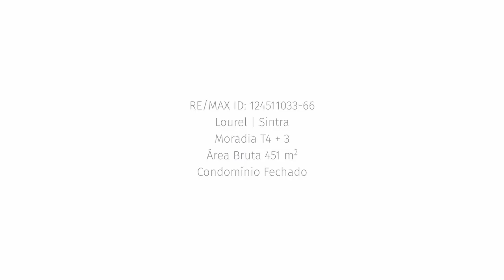Moradia Villa da Pena - Sintra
Moradia T4+3 com jardim e piscina, integrada no condomínio privado Villa da Pena, em Sintra.

Aguardo o seu contacto para esclarecimento e agendamento de visita ao imóvel.

Próxima do centro histórico de Sintra e de Cascais, a uma curta distância da Praia das Maçãs e a meia hora do Aeroporto de Lisboa, com bons acessos ao IC19, A16 e A5.
Junto a áreas comerciais e de lazer, farmácia, restaurantes, escolas internacionais, como The American School in Portugal (TASIS) e Carlucci American International School of Lisbon (CAISL).

Esta moradia de Arquitetura Bioclimática insere-se em condomínio privado, de onze moradias de luxo com área total de 11.300m2, com 451 m2 de área bruta de construção, com 220 m2 de área bruta privativa e 231 m2 de área bruta dependente, é composta por três pisos com a seguinte distribuição:

No piso térreo encontra-se a zona social com um hall de entrada (14 m2), uma sala (43 m2) com duplo pé direito, lareira e acesso direto ao jardim (60 m2), uma cozinha equipada com península, uma zona privada com uma suíte (23 m2), um quarto (16 m2), um quarto (16 m2) e um casa de banho de apoio aos dois quartos. Todas as divisões neste piso têm acesso direto ao exterior.

O primeiro piso dispõe de uma mezzanine (23 m2), com uma suíte (17 m2) e acesso direto ao rooftop com lounge, uma zona de refeições e barbecue, com vista sobre a Serra de Sintra, Palácio da Pena e Castelo dos Mouros.

O piso inferior, possui uma sala de cinema (55 m2), um espaço para ginásio (37 m2), uma lavandaria (12 m2), uma casa de banho e uma garagem (72 m2), com espaço de estacionamento para quatro automóveis.

Aliada à sua localização, a moradia oferece uma boa exposição solar e muita luminosidade.

Actualmente já existe percurso pedonal com acesso facilitado à Quinta da Ribafria e Quinta do Pisão, enveredando pela natureza da Serra de Sintra.

Sintra é conhecida pela sua diversidade de comércio tradicional e de antiguidades. Também é possível usufruir de diversos espaços e monumentos históricos como o Palácio Nacional de Sintra, o Parque e Palácio da Pena, as Capelas de São Lázaro e de Santa Eufémia, a Lagoa Azul, diversas quintas como a Regaleira, o Ramalhão, a Quinta D. Dinis, Penha Longa e a Casa do Cipreste. Tal como a possibilidade de assistir a espetáculos no Centro Cultural Olga Cadaval. Assim como a existência de diversos restaurantes e pastelarias onde se destaca a conceituada "Casa do Preto" e da Feira de São Pedro que se realiza todos os segundos e quartos domingos de cada mês no Largo D. Fernando II.

Com acesso facilitados a Cascais, Lisboa e ao Aeroporto Humberto Delgado.